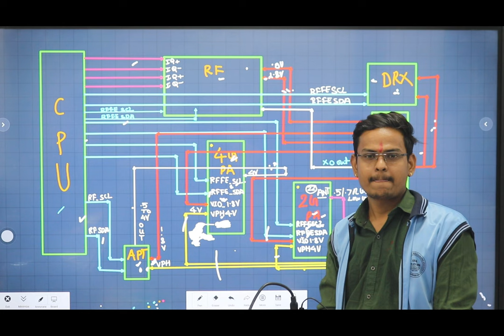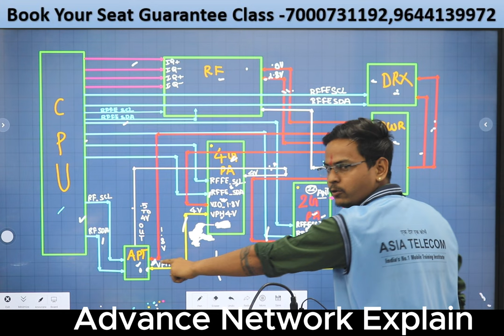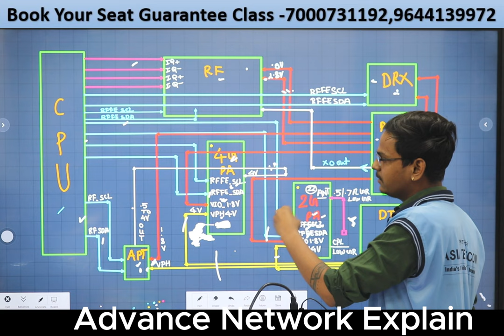Advance Network Circuit Explain by AsiaTelecom Student